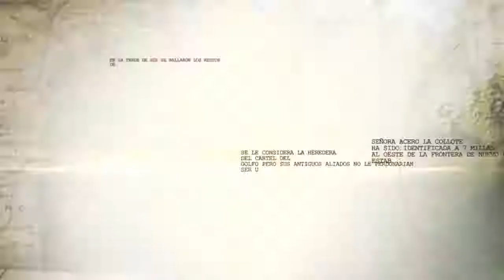Señora Acero La Coyote Nueva Temporada | Avance Capítulo 41 | TELEMUNDO SUPER SERIES